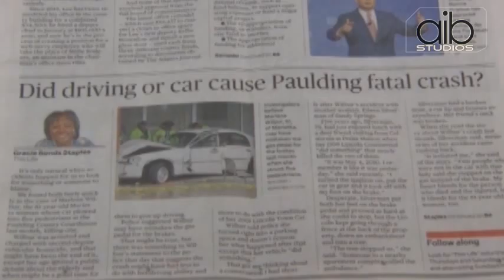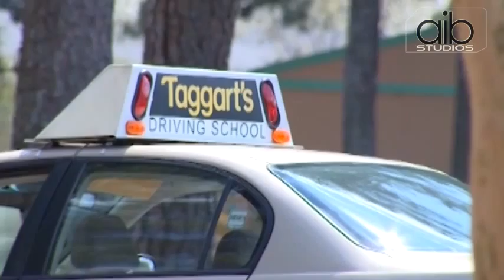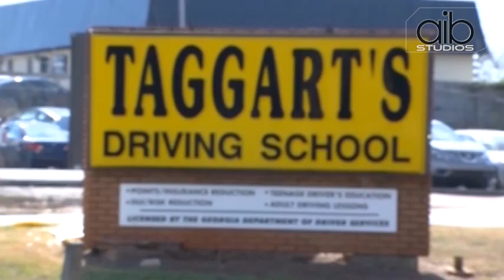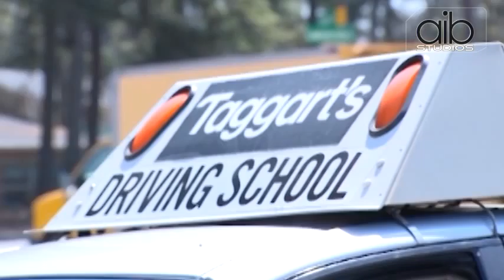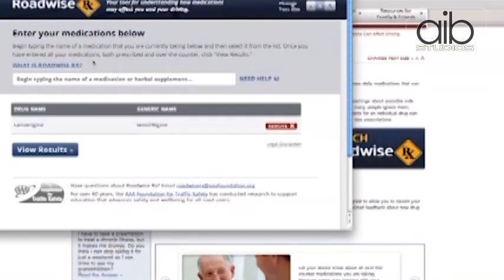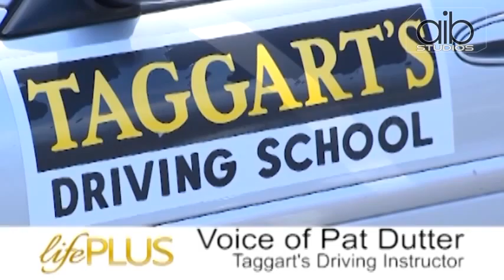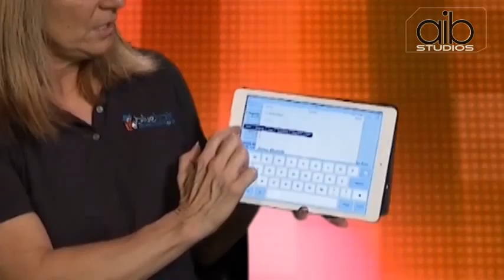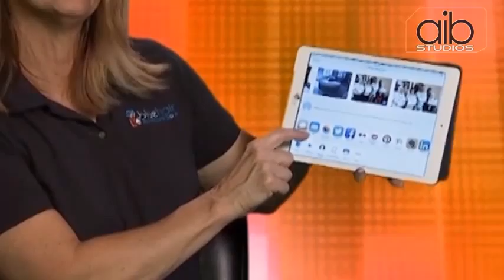Life Plus - 06/18/15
Taking the keys away from an aging loved one can be a major trauma for both the elder, as well as his or her loved ones. We put Life Plus show host Marilyn Johnson behind the wheel as she takes the test recommended for senior drivers.  Plus, our Tech Talk segment with Bluehair Technology Group's Jane Ratliff teaches you to attach photos to your emails.  We also take introduce you to some folks who can help you assess the value of your heirlooms  as we visit Beverly Bremer Silver Shop to talk with Beverly's daughter Mimi Woodruff. We also visit with Anne Epstein Jeffres, who's a 3rd generation gem sleuth.